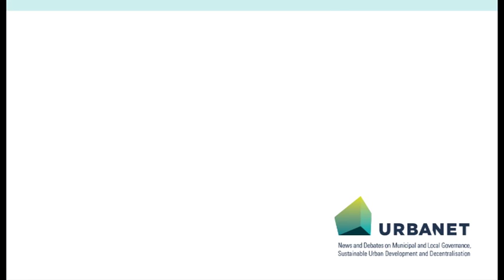Voices on Habitat, Part II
Copyright video: Deutsche Gesellschaft für Internationale Zusammenarbeit (GIZ) GmbH

In the run-up to the German Habitat Forum in June 2016, people from all over the world were asked how they imagine the city of the future, what they expected from local, national and international authorities for their city, and how their city has evolved. The series "Voice on Habitat" projects an image of the issues that the New Urban Agenda has to tackle, and gives a voice to the people who will be directly affected by its implementation.

In the second video, people were asked what their expectations are on the Habitat process.